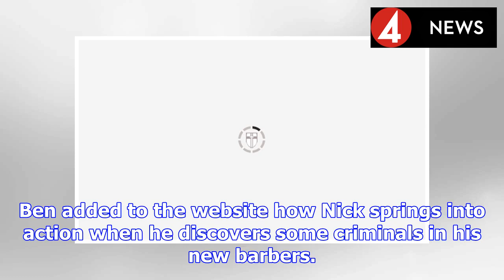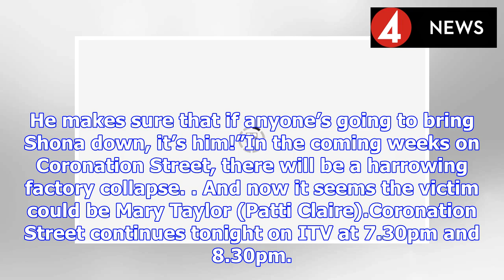Coronation Street spoilers: Nick Tilsley to DEFEAT Clayton Hibbs after Shona Ramsey horror | BS NEWS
Coronation Street favourites David Platt (played by Jack P Shepherd) and Shona Ramsey (Julia Goulding) appear to have an enemy. The pair were seen last week suffering from a home intruder on the ITV s...